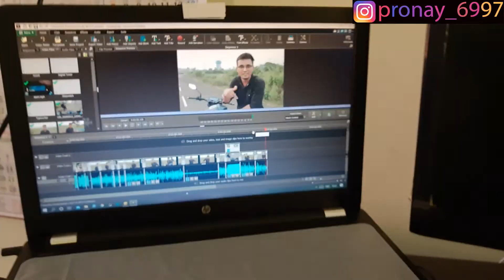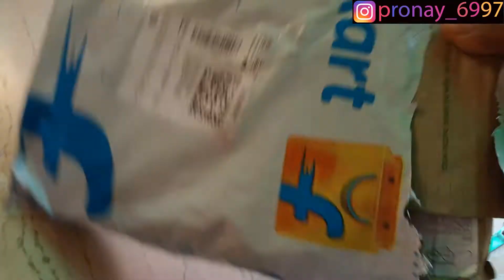Yamaha MT15 BS6 2020 || 0-100km/hr Acceleration Test || Seating Capacity, Pillion Comfort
This Video is all about MT15 BS6 2020, the queries raised by the viewers through commenting. Some Questions are picked among them, and you can definitely ask further questions.